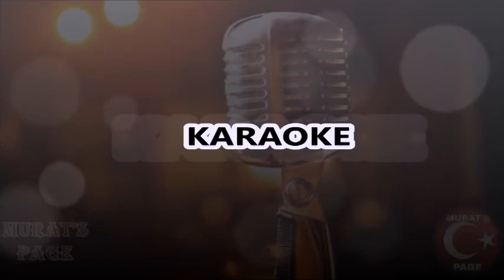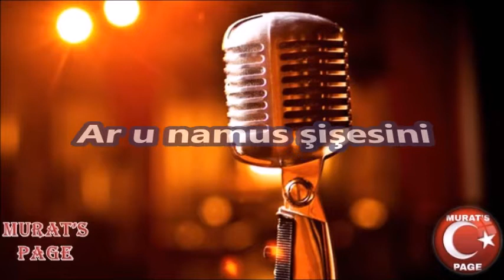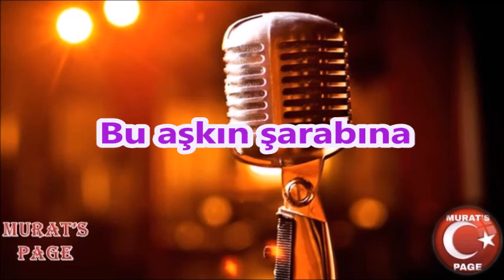BEN MELAMET HIRKASINI "HAYDAR HAYDAR"- KARAOKE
Ben melamet hırkasını
Kendim giydim eynime
Ben melamet hırkasını
Kendim giydim eynime
Ar u namus şişesini
Taşa çaldım kime ne hey, haydar haydar
Taşa çaldım kime ne

Sofular haram demişler
Bu aşkın şarabına
Sofular haram demişler
Bu aşkın badesine
Ben doldurur ben içerim
Günah benim kime ne hey, haydar haydar
Günah benim kime ne